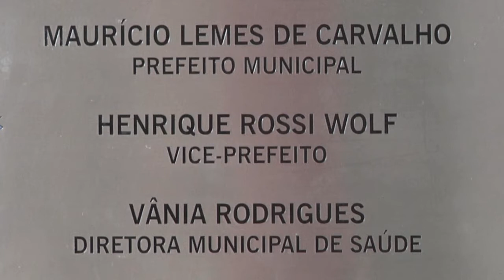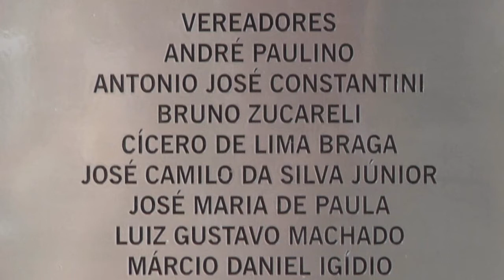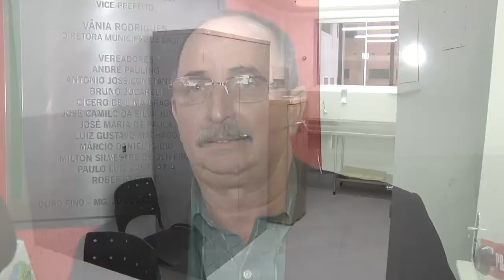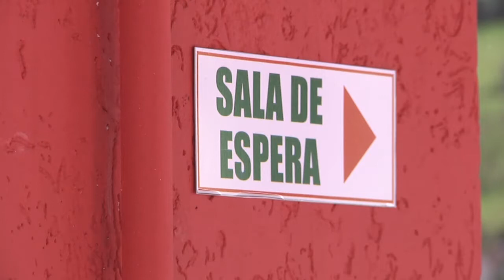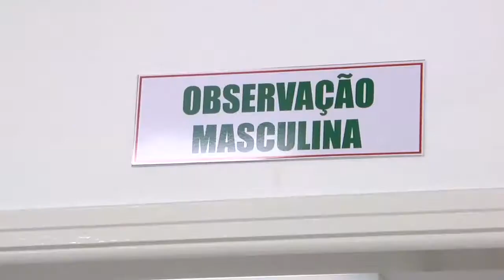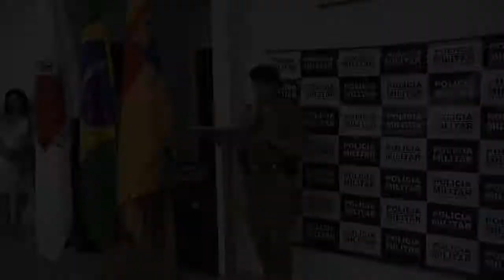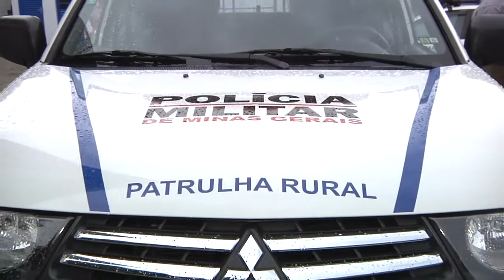OURO FINO BOLETIM DA SEMANA 163 - 10 DE JANEIRO DE 2014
INAUGURAÇÃO DO PRONTO ATENDIMENTO MUNICIPAL; POLICIA MILITAR RECEBE NOVO VEICULO PARA OPERAÇÕES NA ZONA RURAL.

REPORTAGEM: CLAUDIO LOPES

ENTREVISTAS: GERALDO ALVES COUTINHO; GILBERTO CARVALHO TEIXEIRA; DALMO RIBEIRO SILVA; MAURICIO LEMES DE CARVALHO; TENENTE ALEXANDRE